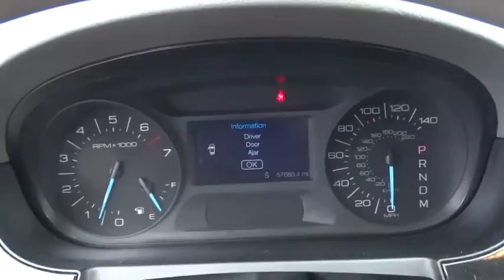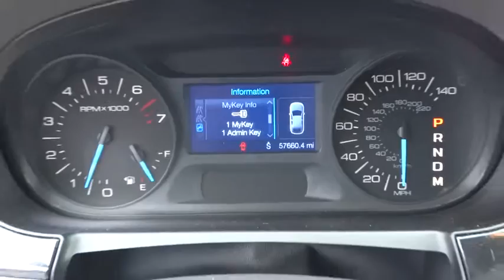2012 Ford Edge Hickory, Morganton, Huntersville, Statesville, Gastonia, NC 25125A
2012 Ford Edge
2012 Ford Edge 4dr SE AWD - Stock#: 25125A - VIN#: 2FMDK4GC7CBA30985

945 Us Highway 70 SE

Clean. Ingot Silver Metallic exterior and Charcoal Black interior, SE trim. FUEL EFFICIENT 25 MPG Hwy/18 MPG City! iPod/MP3 Input, CD Player, Aluminum Wheels, All Wheel Drive, brand new tires! CLICK ME! KEY FEATURES INCLUDE: All Wheel Drive, iPod/MP3 Input, CD Player, Aluminum Wheels Rear Spoiler, MP3 Player, Keyless Entry, Privacy Glass, Child Safety Locks. SE with Ingot Silver Metallic exterior and Charcoal Black interior features a V6 Cylinder Engine with 285 HP at 6500 RPM*. brand new tires! EXPERTS ARE SAYING: CarAndDriver.com explains The Edge provides ample room for five, a comfortable and well-appointed interior, more horsepower, and nearly carlike handling and fuel economy.. Great Gas Mileage: 25 MPG Hwy. Approx. Original Base Sticker Price: $29,600*. OUR OFFERINGS: Our goal is to offer customers a World Class Experience in Automotive Sales and Service. We provide everyone with all the time and information they need to make an informed decision regarding their vehicle. The friendly staff at Hendrick Honda Hickory would like to invite you to browse our website or visit us in person at 945 Hwy 70 SE in Hickory, NC 28602. Pricing analysis performed on 11/19/2015. Horsepower calculations based on trim engine configuration. Fuel economy calculations based on original manufacturer data for trim engine configuration. Please confirm the accuracy of the included equipment by calling us prior to purchase.